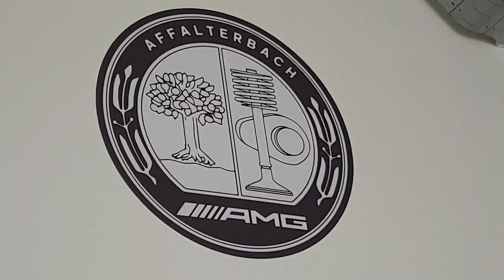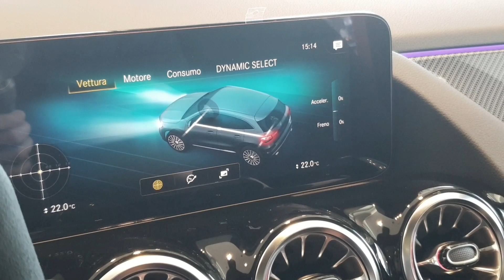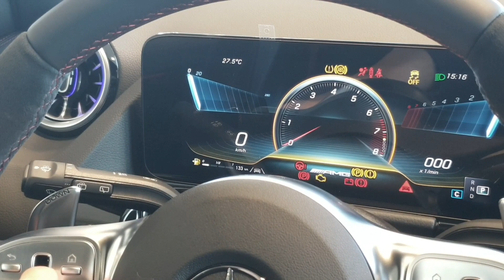MERCEDES AMG GLA 35 4MATIC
Rossi presenta MERCEDES AMG GLA 35 4MATIC